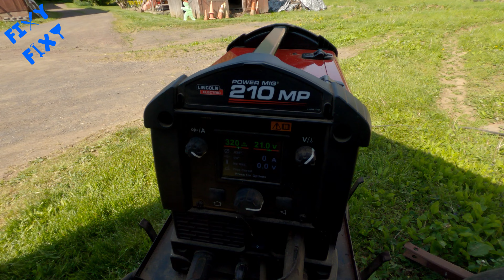Replacing The Jack On A 1987 Big Valley Gooseneck Horse Trailer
After 35 years of hard work the jack on our pony hauler started to bind and fuss when we needed to hook up to the truck. The easiest way to get things back to normal was to remove the old jack and install a new one. So join me on the once in a lifetime opportunity as we keep a monstrous steel horse transporter on the road with a little cutting and welding.